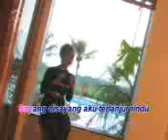1-3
Kurnia Recording
jl. MT. Haryono No.16 Ponorogo